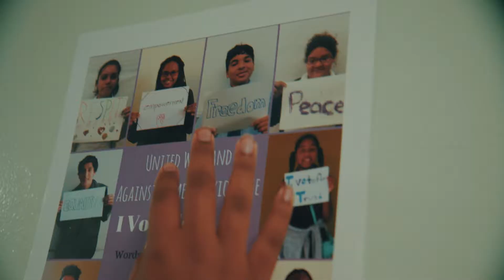Joe Torre's Safe at Home Foundation PSA (2018)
Joe Torre's Safe at Home Foundation created Margaret's place, a safe space that provides resources to those who have been affected by domestic violence and abuse.